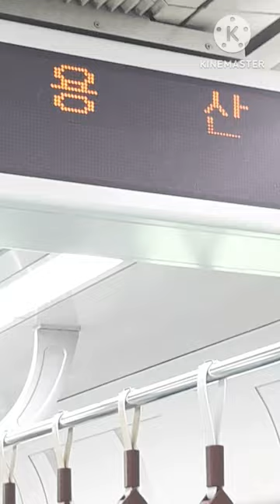경의중앙선 용산역 환승음악 얼씨구야 Transfer music at Yongsan Station on the Gyeongui Jungang Line